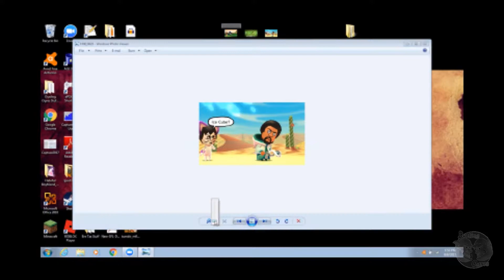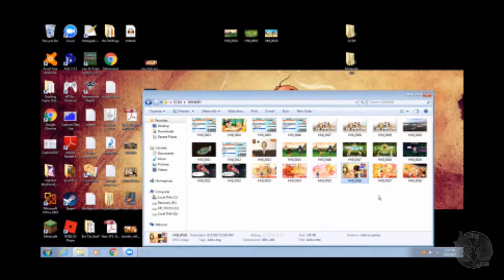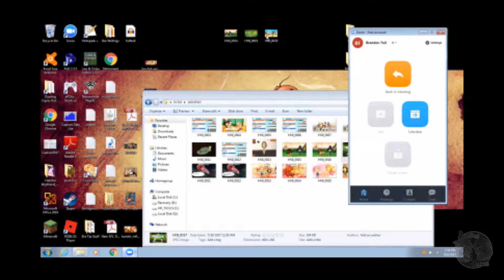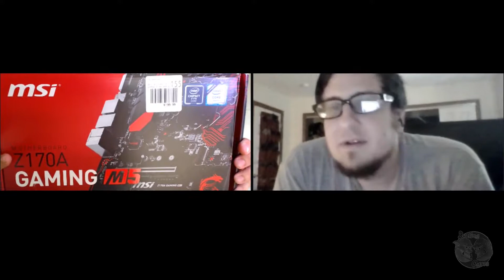Episode 122: Double-Fisted Pun Guns!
We’re back with video this week and our double-fisted pun guns are locked and loaded! So acquire the target and shoot to thrill! Wait, did I just quote AC/DC?

Anyway, here are the topics for this week! All topics and times are approximate and not necessarily indicative of the actual topic of discussion. It’s almost like I put these here to get closer to some arbitrary SEO word counter!

Miitopia | 0:05:01
MSI, Asus, computer parts | 0:18:46
Megabots | 0:26:44
Suidobashi | 0:26:53
Eagle Prime mk. 3 | 0:27:30
Kuratas | 0:27:40
China and its Monkey King | 0:37:05
Maker Faire | 0:41:08
Makezine, Make Magazine | 0:41:38
NASA Planetary Protection Officer | 0:48:56
9 yr old applies for job | 0:48:59
Double-fisted pun guns | 0:51:43
Peter Sunde, co-founder of Pirate Bay, says we’ve lost the internet to capitalists | 0:52:06
Mark Zuckerberg | 0:53:29
Net Neutrality | 0:56:45
Pirating | 1:01:50
Happy birthday to the Mars Curiosity Rover | 1:04:15
Ready Player One trailer | 1:05:57
Source Material | 1:16:12
Kung Fury | 1:16:53
Solar Eclipse | 1:20:36
Shadowrun | 1:35:31

Interested in writing geek-centric articles? Got a fever to let your inner writer out?

ALSO VISIT THE BAZAAR!

SMASH ALL THOSE LIKES AND SHARES AND SUBSCRIBES FOREVER!

They help us stay alive one more day! Literally, there are larger ogres over us. They’re ruthless and terrifying. We cry tears of blood!

Latest Episode: "Episode 125: Stephen King Presents Dueling Ogres"
We have a myriad astonishing graphics available to show your love for Dueling Ogres! Wear it loud and proud or silent and deadly. Heh, fart jokes. Or if you want to support us another way, consider becoming a patron! For just pennies a day, you can feed and clothe these poor, destitute, abused ogres. (Quick, someone queue "In the Arms of an Angel"). And finally, if you just want to drop a one-time donation, you can click the third link and your donation will be automagically featured in the description of the YouTube version!

==WRITE YOUR STUFF FOR US, PLEASE!

|||. 10% 5/50

_Most Recent Patron_
Bucky the Blacksmith - And I Helped!

. 10% 107/1K

_Newest Subscriber_
Kevin Wilson

*Tipper Shoutout!*